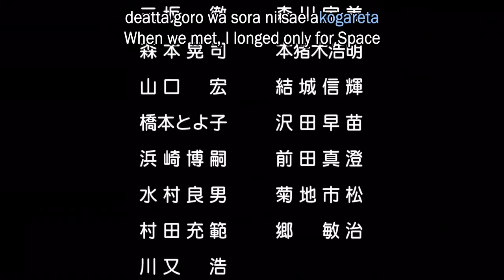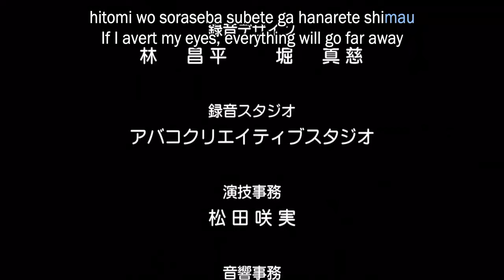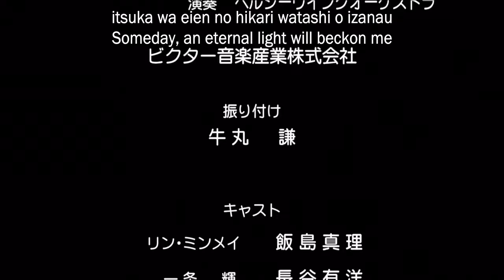"An Angel's Paints" Lynn Minmay, from "SDF Macross: Do You Remember Love?"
"An Angel's Paints"
Lynn Minmay (vocals by Mari Ijima)
"SDF Macross: Do You Remember Love" (1984)
dirs. Noboru Ishiguro and Shōji Kawamori